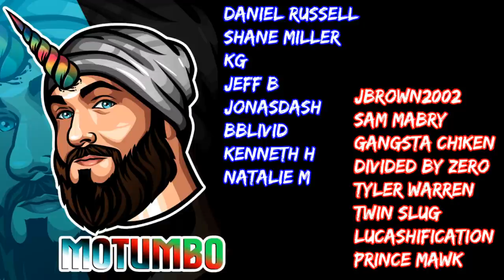No Land Citadel - Bolas's Citadel Combo in Historic - Mtg Magic Arena Deck Tech and Game Play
Today's deck is mostly an exact copy of Mono Black Magic's 1 Land Citadel deck. Go check out his channel if you haven't already! We changed a couple of cards, decided to take out the 1 land for maybe more consistency, and also add another win condition in the form of Vito. Does this deck have what it takes?

Decklist in MTG Arena Format:

Deck
4 Zof Consumption (ZNR) 132
4 Planewide Celebration (WAR) 172
4 Skyclave Cleric (ZNR) 40
4 Karn, the Great Creator (WAR) 1
3 Bolas's Citadel (WAR) 79
4 Oath of Kaya (WAR) 209
4 Paradise Druid (WAR) 171
4 Revival // Revenge (RNA) 228
4 Vastwood Fortification (ZNR) 216
1 Vito, Thorn of the Dusk Rose (M21) 127
4 Tangled Florahedron (ZNR) 211
4 Bala Ged Recovery (ZNR) 180
3 Chromatic Lantern (GRN) 233
4 Llanowar Elves (DAR) 168
4 Gift of Paradise (M19) 184
4 Gilded Goose (ELD) 160
2 Hagra Mauling (ZNR) 106

Sideboard
1 Bolas's Citadel (WAR) 79
1 Platinum Angel (M10) 218
1 Chromatic Lantern (GRN) 233
2 Navigator's Compass (DAR) 225
1 Forsaken Monument (ZNR) 244
1 Helm of the Host (DAR) 217
3 Wand of Vertebrae (GRN) 242
1 Ratchet Bomb (SOM) 196
1 Perilous Vault (AKR) 278
1 God-Pharaoh's Statue (WAR) 238
1 Meteor Golem (M19) 241
1 The Immortal Sun (RIX) 180